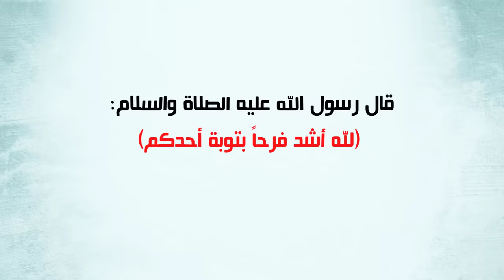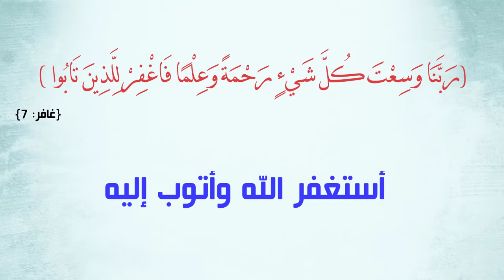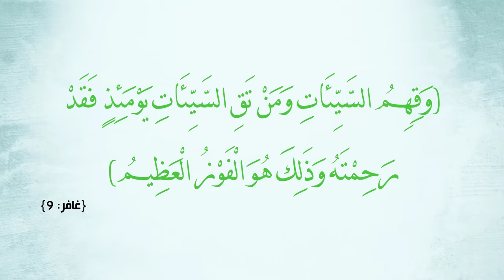الله يفرح بك اذا قمت بهذا العمل.. سارع إليه قبل فوات الأوان